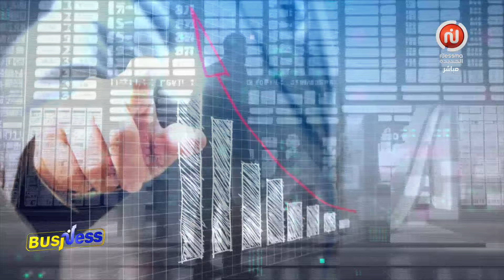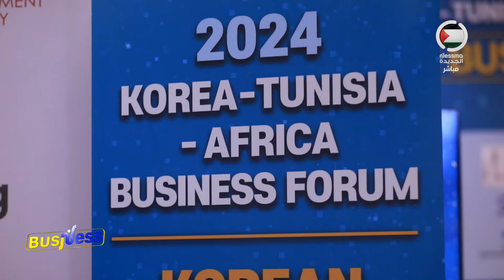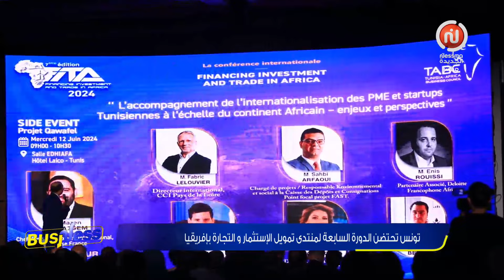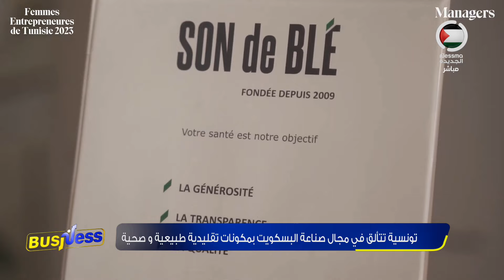دور منظومة التأمين في حماية الفاعلين الاقتصاديين